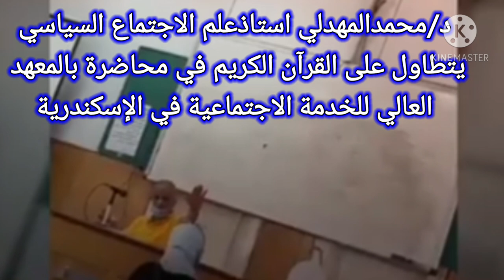د/محمدالمهدلي استاذ علم الاجتماع يتطاول على القرآن الكريم في محاضرة بمعهدخدمةاجتماعية بالإسكندرية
في واقعة مؤسفة في المعهد العالي للخدمة الاجتماعية بالإسكندرية وأثناء مناقشة مع الطلبة قام الدكتور محمد المهدلي استاذ علم الاجتماع السياسي بالتطاول علي القران عندما كان يناقشه أحد الطلبة في مسئلة تخص المهر والطلاب ويقول للاستاذ هناك أية صريحة في القران يرد عليه الدكتور المهدلي بقول وقح بلا قرآن بلا
في تطاول مخيف علي كتاب الله وكلامه القران الكريم المنزل علي نبيه محمد صلى الله عليه وسلم وعندها احتد عليه الطلبة ورفضوا قوله واستنكروه فما كان منه إلا أن طردهم من المحاضرة